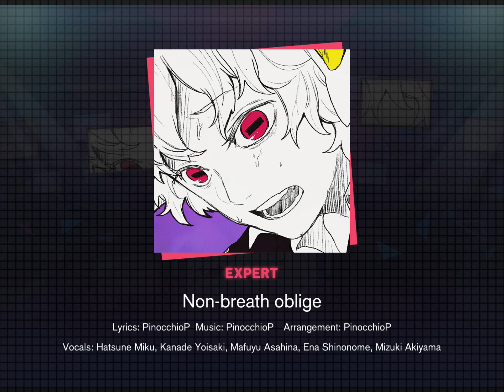Playing colorful stage-song non breath oblige